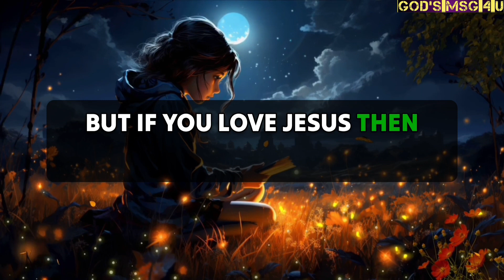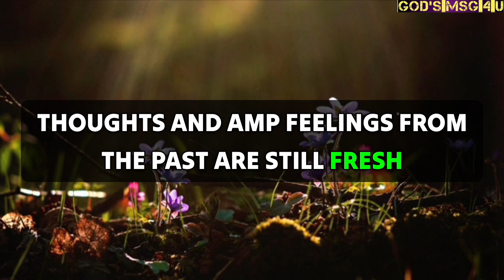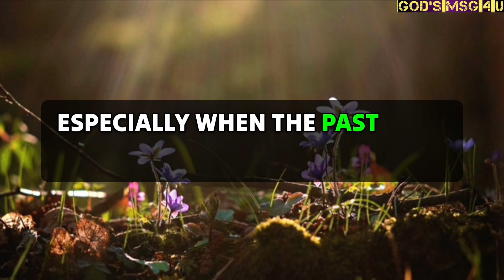God is planning to surprise you tonight!!! 💌God message for you✝️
11:11💌God says, Someone is planning to put you in Jail...🌈Angels Message✝️Gods Message 1111 Share 💌 This Gods Divine Message With Your Family 👨‍👩‍👧‍👦 And Friends As Well As Those Who Need Guidance From The Universe. 🌌 stay tuned ☺️🥰 Infinite love and Gratitude ❤️🙏 BE HAPPY and Spread Happiness😊🥰 ❤️🌼Thank you🌼❤️🌼🧚 take care😄☺️ ▬▬▬▬▬▬▬▬▬▬▬▬▬▬▬▬▬▬▬▬
This Video Includes All These Searches 👇
1.God message for me today
2. God message for me
3. God message
4. God's message
 5. God message for you
6. Message from god
7. God's blessings message
8. Jesus message
9. God's message for me today
10. God message tarot
11. God's message for me
12. God's message today
13. Message of god
14. Sermons
15. God's message for you today
16. Motivational
17. Message from universe
18. Urgent message from god
19. Universe Message
20. Faith quotes
21. Jesus quotes
22. Church
 23. Joel Osteen
 24. Bible quotes
 25. Bible message
26. Quotes god
27. God's Motivation
28. Bible god quotes
29. Life quotes
30. Faith god quotes
 31. Christian Motivation
 32. The Lord Helps
33. God Helps
34. Grace for purpose
35. Jesus Status and Quotes
36 God's msg 4 u